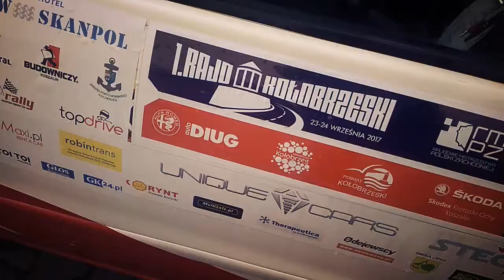DCG Rally 1 Rajd Kołobrzeski Promo